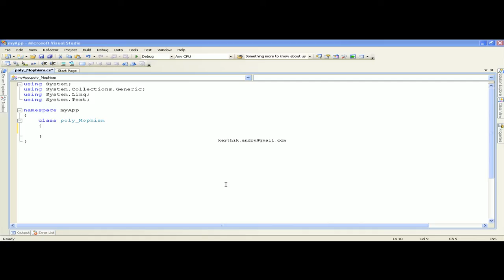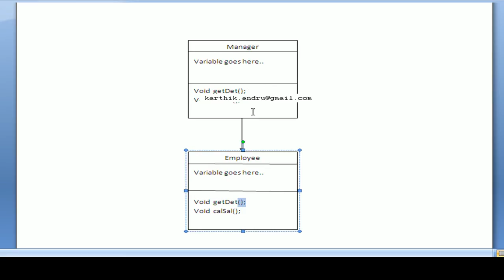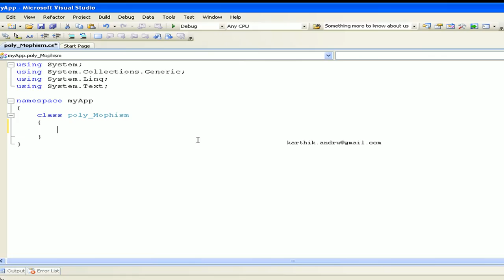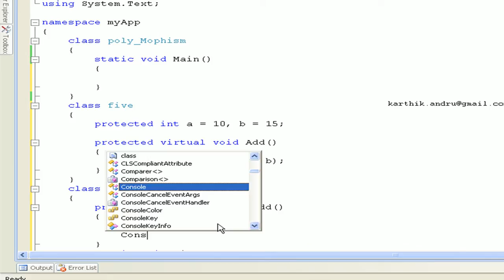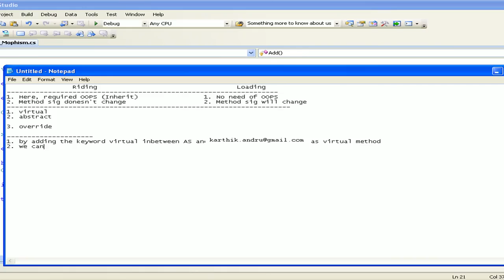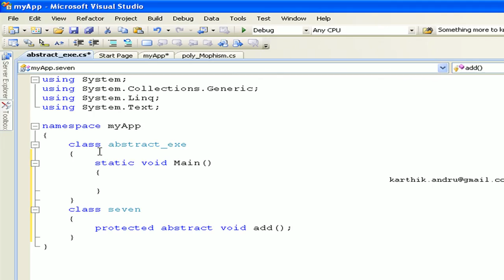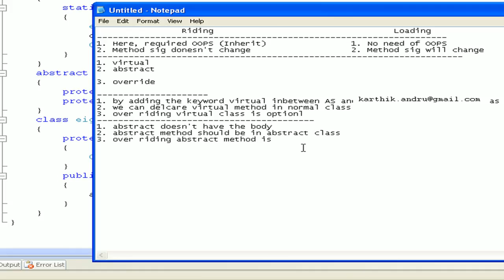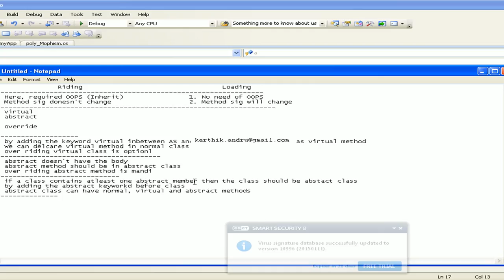C# Tutorial - OOPS - Part 3 - What is Virtual and Abstract Method with Telugu Voice Hover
C# Tutorial - OOPS - Part 3 -  What is Virtual Method - What is Abstract Method - What is Abstract Class